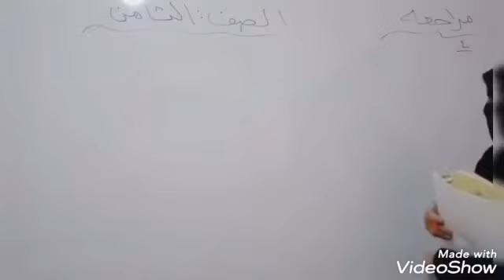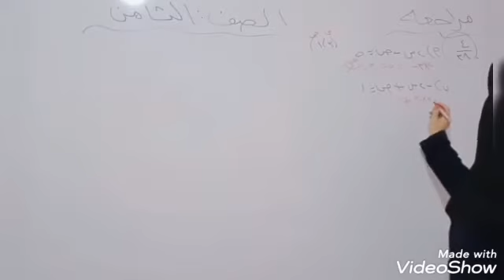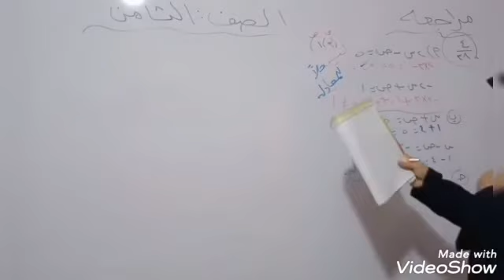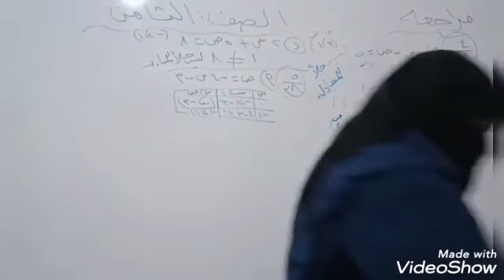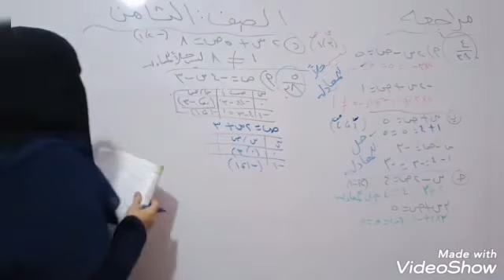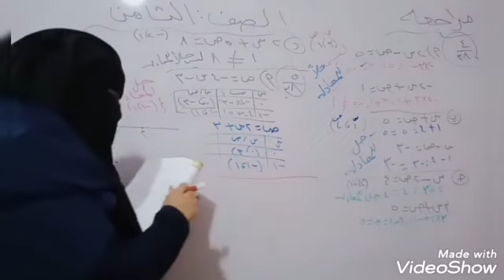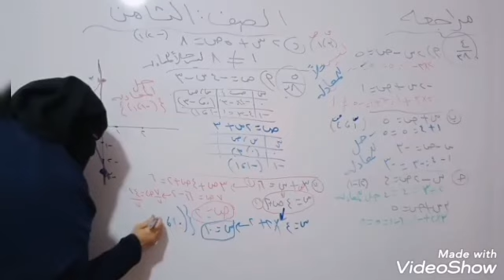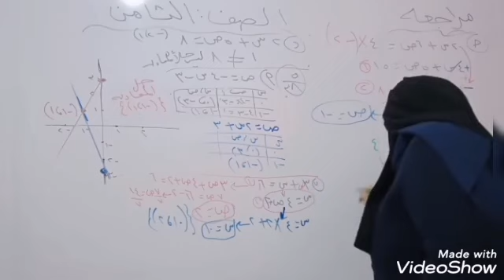الصف الثامن.. رياضيات. تابع حل مراجعة. فرع حكما